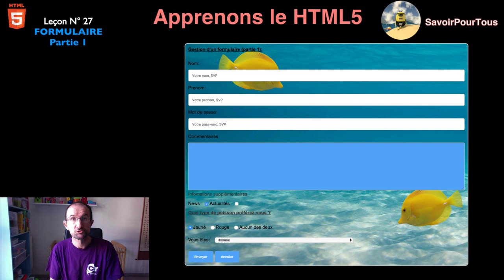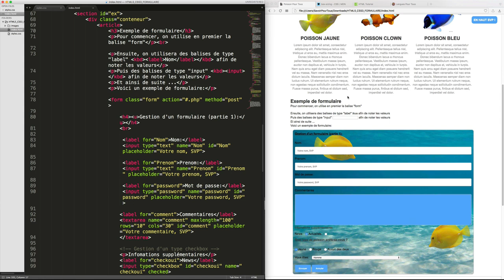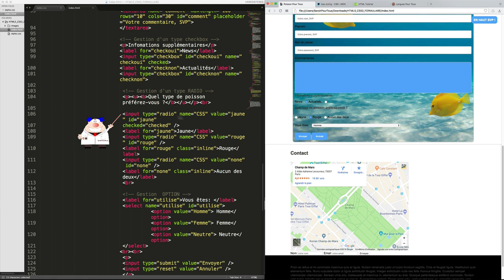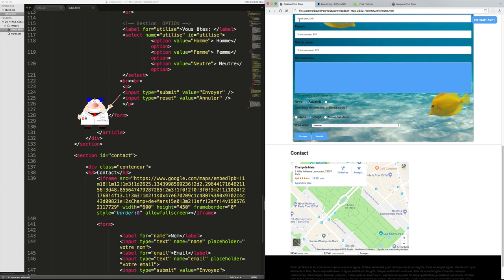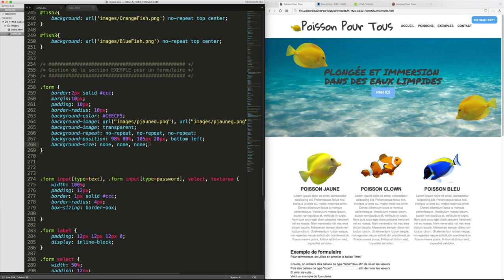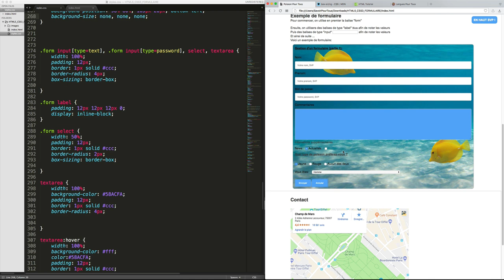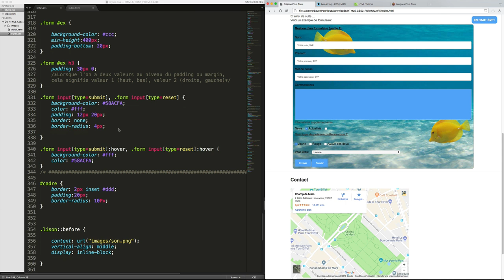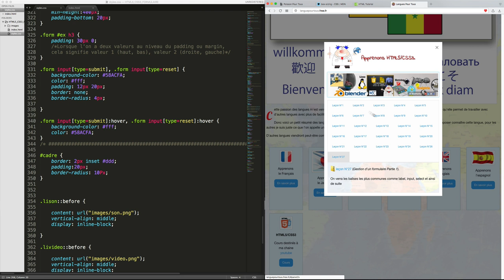HTML5 / CSS3 - 27 - Formulaire partie 1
Sur cette vidéo, nous allons voir une partie très importante que l'on nomme formulaire, celui-ci est très souvent utilisé pour la gestion d'un login ou d'un retour d'information comme vous trouvez très souvent dans la page ou le module contact.